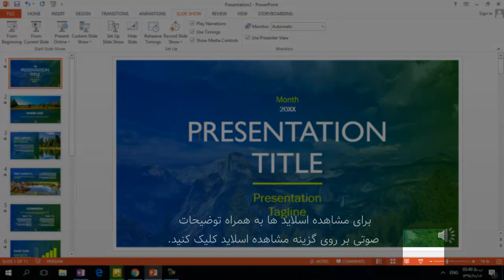آموزش سریع ضبط صدا و توضیحاتی صوتی در پاورپوینت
در صورتی که می خواهید توضیحات صوتی به اسلایدهای خود اضافه کنید آموزش ضبط صدا و توضیحات صوتی را بصورت کامل در لینک زیر مطالعه کنید:

شما ممکن است فکر کنید از برنامه مایکروسافت پاورپوینت به عنوان برنامه‌ای برای صحبت کردن با مخاطب استفاده می‌شود. اما اگر مخاطب در همان اتاق شما قرار نگیرد چه کار باید کرد؟

به همین دلیل است که افزودن و ضبط صدا در پاورپوینت بسیار مفید است. شما می توانید صدای خود را درست در داخل پاورپوینت ضبط کنید و آن را پخش کنید در حالی که بیننده مشغول تماشای اسلاید است. از همه مهمتر، صدا همگام سازی شده با زمان‌بندی‌ها اسلاید هنگامی که شما صدای را تنظیم می‌کنید.

how to record audio power point